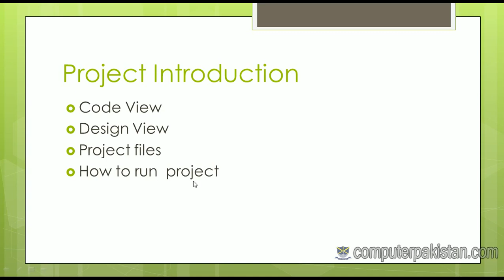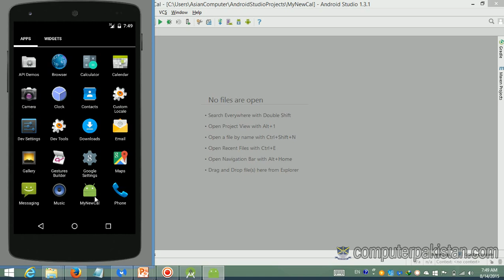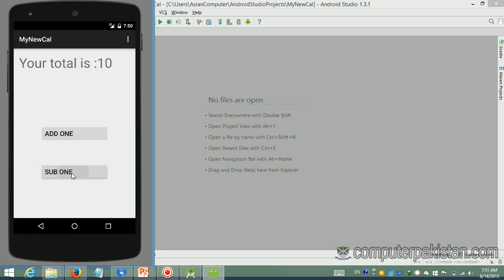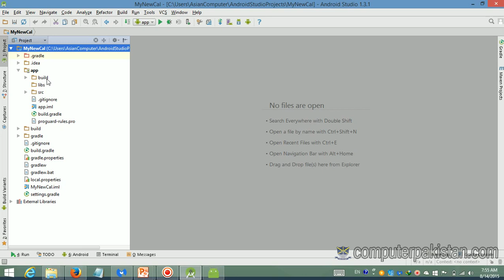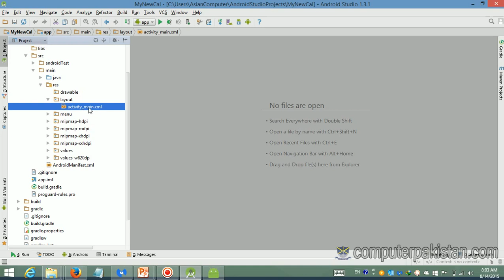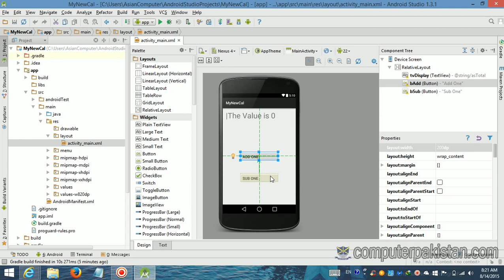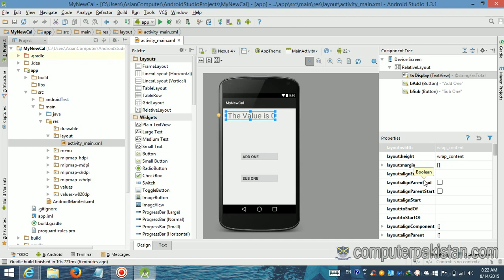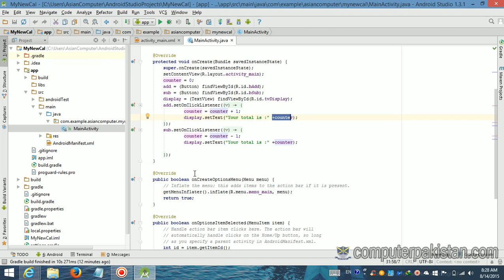Project Introduction 9+million subscribers on youtube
Project Introduction
This Complete Course Will Tell You How to Earn Money From YouTube